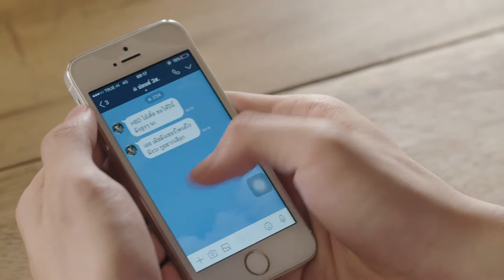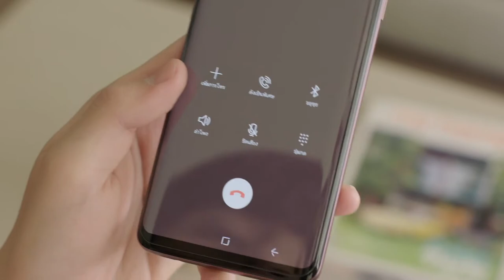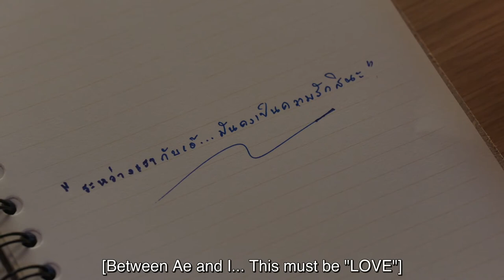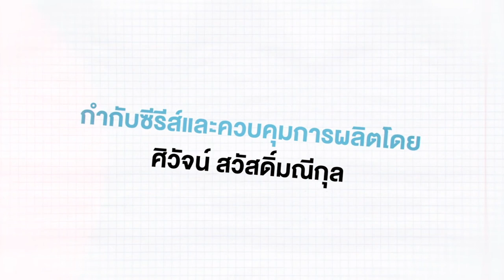LBC Love by Chance Ae & Pete Only Version EP12-14 (English Subtitle)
This is Ae and Pete only version. For fans who have watched the show and want to review only the part of Ae & Pete couple.